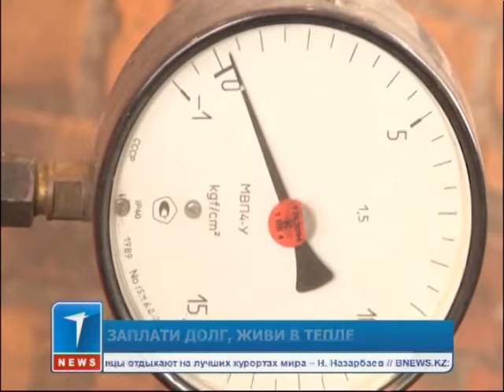Заплати долг, живи в тепле